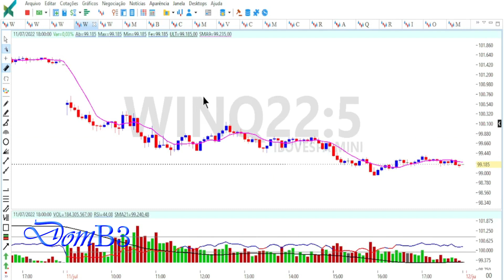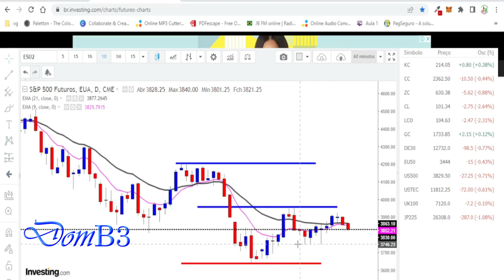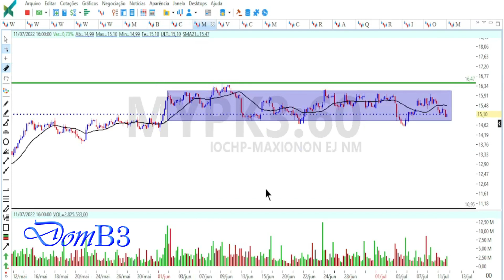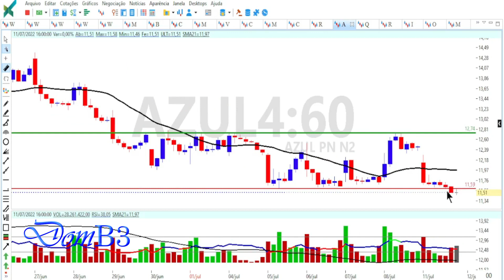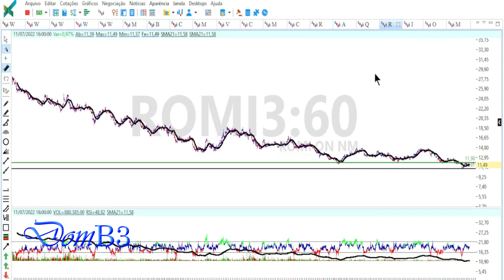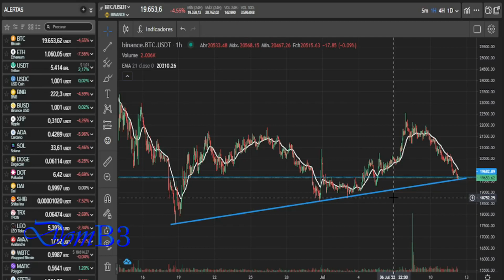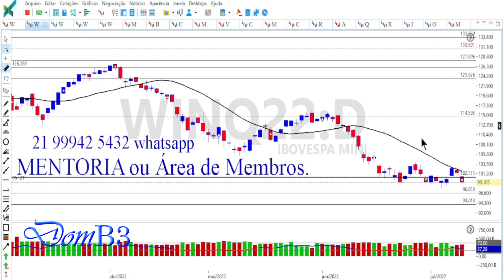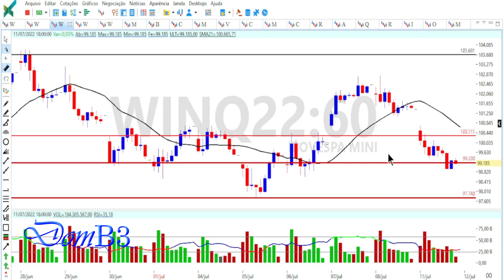ABERTURA DE MERCADO DOMB3 A B3 PODE CAIR MUITO MAIS OIBR3 ROMI3 MGLU3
ABERTURA DE MERCADO DOMB3 A B3 PODE CAIR MUITO MAIS OIBR3 ROMI3 MGLU3 Acesse Segurando a escada do saber!

★★★★★  Mentoria? ★★★★★